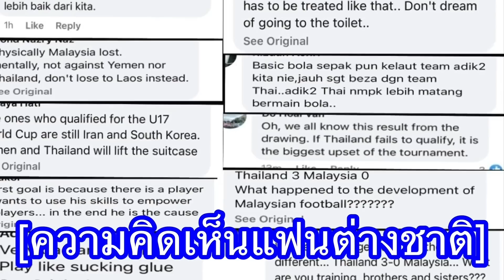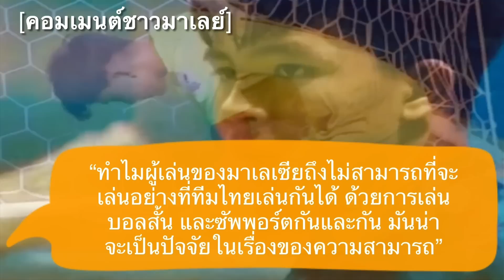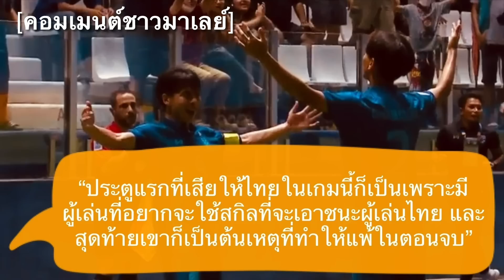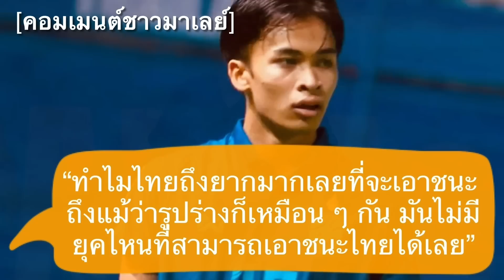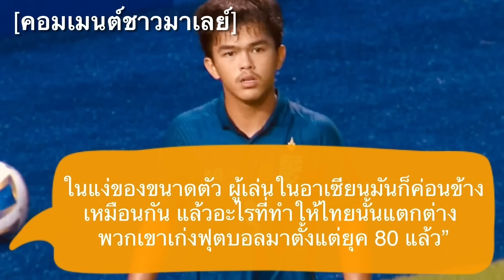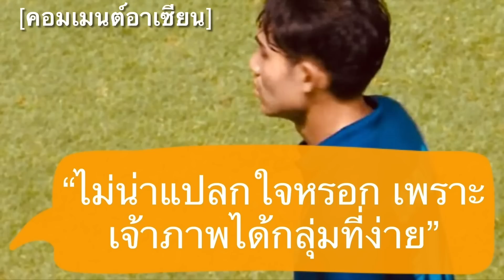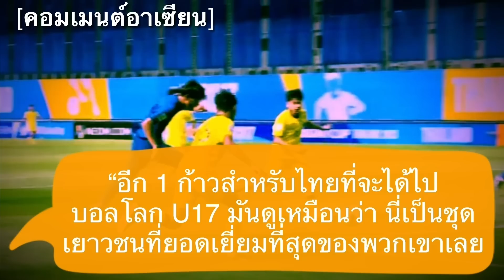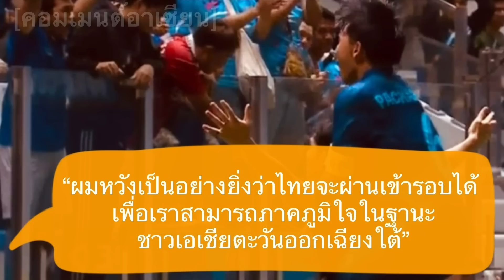คอมเมนต์ชาวมาเลย์และอาเซียน หลังทีมชาติไทยถล่มมาเลเซีย 3-0 ผ่านเข้ารอบ 8 ทีมสุดท้าย ศึก U17 เอเชีย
สวัสดีครับเพื่อน ๆ ทุกคน ยินดีต้อนรับกลับเข้าสู่ช่องของเรากันอีกครั้งหนึ่งนะครับ สำหรับในคลิปนี้ ผมก็จะมีควันหลงหลังเกม U17 ชิงแชมป์เอเชียในนัดล่าสุดของทัพช้างศึกจูเนียร์มาฝากกัน

กับความคิดเห็นของแฟนบอลชาวมาเลเซีย และก็ชาวอาเซี่ยนชาติอื่น ๆ หลังเกมนัดที่สองของกรุ๊ปเอ ที่ทีมชาติไทยสามารถถล่มเอาชนะทีมชาติมาเลเซียไปได้ 3-0 ส่งผลให้ไทยคว้าชัยชนะ 2 นัดรวด เก็บได้ 6 คะแนนเต็ม ผ่านเข้าสู่รอบ 8 ทีมสุดท้ายของรายการนี้ได้เป็นที่เรียบร้อยร้อยแล้ว แม้ว่าจะยังมีการแข่งขันในรอบแบ่งกลุ่มเหลืออีกหนึ่งนัดกับทีมชาติเยเมนก็ตามที่

ซึ่งจากผลงานอันยอดเยี่ยมของเด็กไทยเราในแมตช์นี้ แฟนบอลชาวต่างชาติเขาจะมีมุมมองหลังเกมนี้อย่างไรกันบ้าง เดี๋ยวลองไปฟังกันดูครับ￼